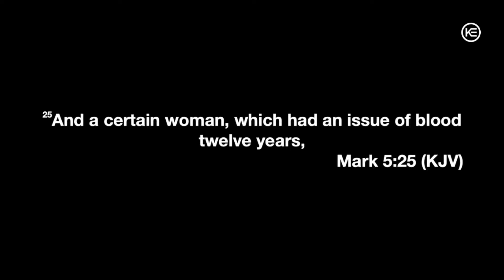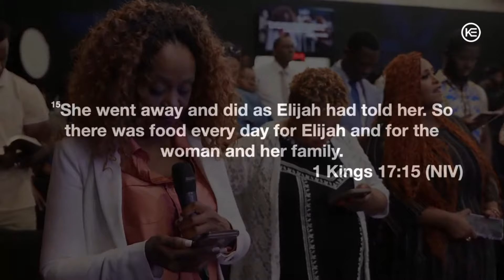I CAN'T DO THIS BY MYSELF // PASTOR WALLACE JAVA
I can't do this by myself || Sunday Morning Service || KE - Maryland || Pastor Wallace Java

Join Prophet Passion at Kingdom Embassy Church every Thursday at 7.00 pm and Sunday 10 am. Located at 11310 Montgomery Rd, Beltsville, Maryland 20705.

To support this ministry and help us continue to reach people all around the world

Prophet Passion Facebook:

Kingdom Embassy Church Facebook:

 / kingdomembassyinc
Transcript